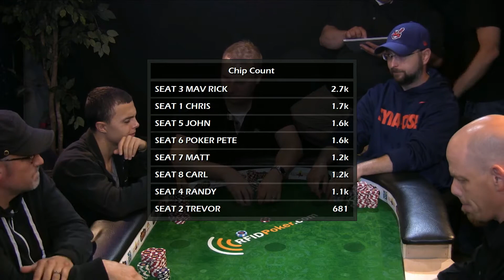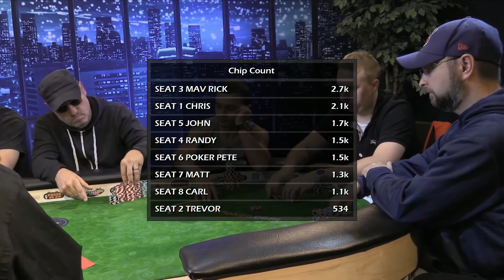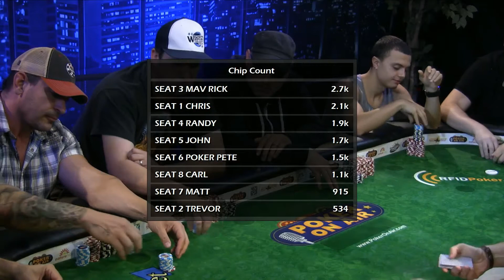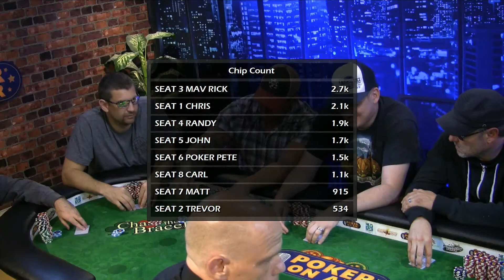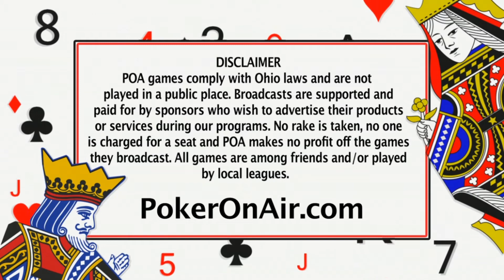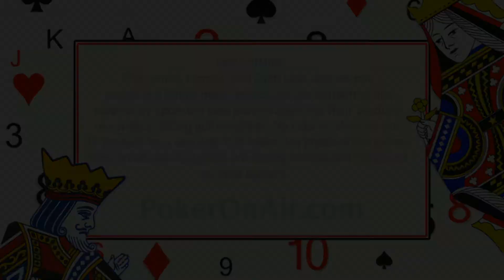S1G19P4 RCP 4OF4 RUBBER CITY POKER POKER ON AIR Season 1 Finale